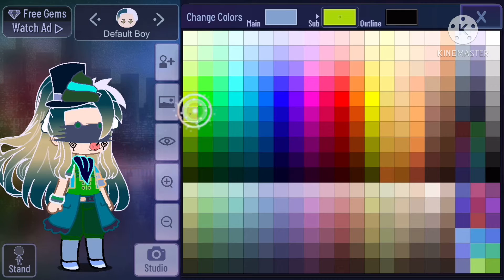Make an OC with your eyes closed 😳👌✨